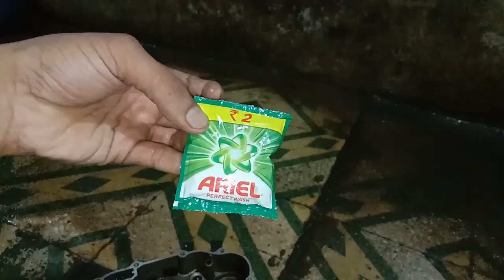Old Engine Cleaning best way in all Motorcycle and Scooter | Restoration 🏍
Engine cleaning best way in all Motorcycle and scooters  part -3 Shreenathji auto Parts and Garage Surat 👍